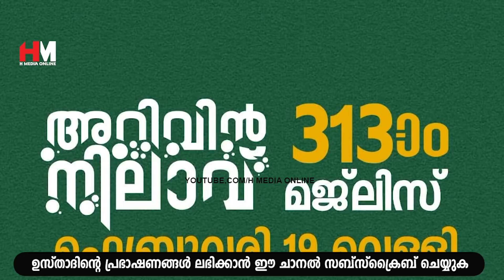ഈ പ്രഭാഷണം കേട്ടാൽ നിങ്ങൾ ഉറപ്പായും കരഞ്ഞുപോകും | Safuvan Saqafi Pathappiriyam | Arivin nilav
Assalamualaikum,

Topic :-
ഈ പ്രഭാഷണം കേട്ടാൽ നിങ്ങൾ ഉറപ്പായും കരഞ്ഞുപോകും | Safuvan Saqafi Pathappiriyam
Arivin nilav
അറിവിൻ നിലാവ്
H Media Online
Ramalan Nilav